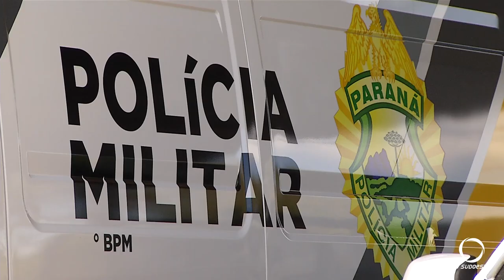Polícia apreende droga no bairro Novo Horizonte em Pato Branco